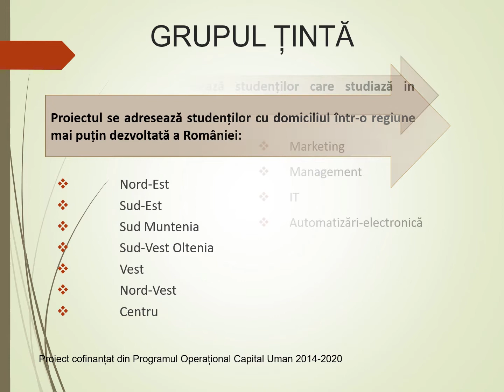Stagii de practică pentru viitorii profesioniști din domeniul Media - MEDIASTART